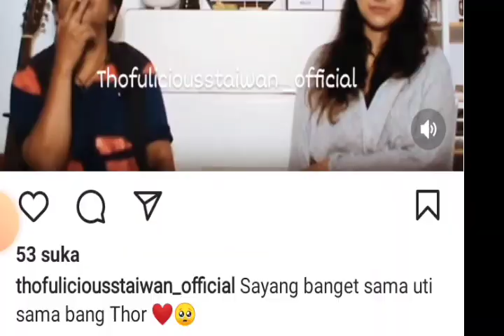THOFU LOVERS AMINKAN SAJA PENUTURAN PENELITI TENTANG OYIK UTY,SEMALAM OYIK KELILING"SELEPAS DINER